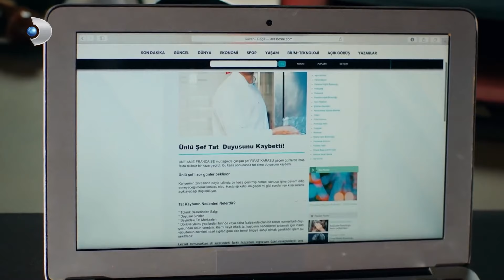Aşkın Tarifi 35. Bölüm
Fırat, Gaziantepli bir kebap ustasıdır. İstanbul’un mütevazı bir mahallesindeki dükkanlarında, teyzesi ve dostlarıyla birlikte çalışır. Fırat’ın, sıcak ve güzel dünyası, nişanlısının kendisini düğün gününde terk etmesiyle yerle bir olur. Kızdı mı, gözü hiçbir şey görmeyen Fırat, adeta delirir. Nişanlısının neden kendisine bunu yaptığını sorgularken, karşısına bir isim çıkar; Taylan Günebakan namı-diğer Doktor Aşk. Ekranların tanınan yüzü, gündüz kuşağının vazgeçilmezi, ünlü yaşam koçu Taylan Günebakan, Fırat’ın artık ezeli düşmanı olur.

Künye
Yapımcı: Mehmet Yiğit Alp
Yönetmen: Deniz Koloş
Yaratıcı Yapımcı: Birsel Çıkıncı
Senaryo: Leyla Oter & Doruk Erengül
Uygulayıcı Yapımcı: Selma Koçoğlu
Görüntü Yönetmeni: Özgür Demir
Sanat Yönetmeni: Tolunay Yurddaş
Kurgu: Kıvanç İlginer